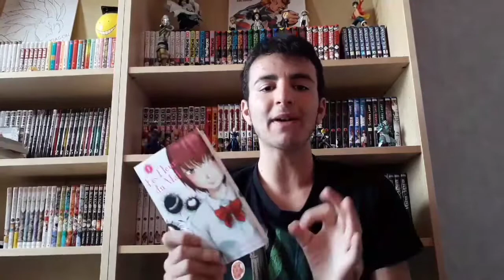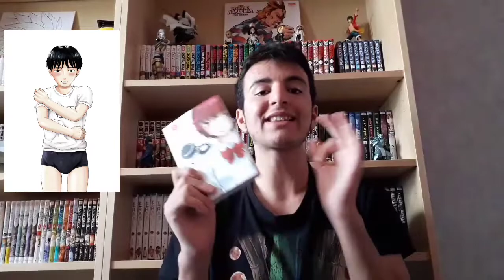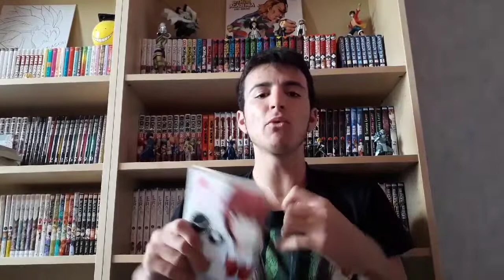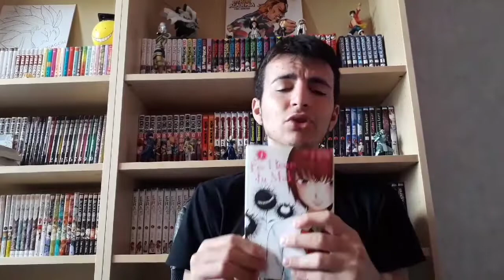PRÉSENTATION DE MANGA #40 { LES FLEURS DU MAL}